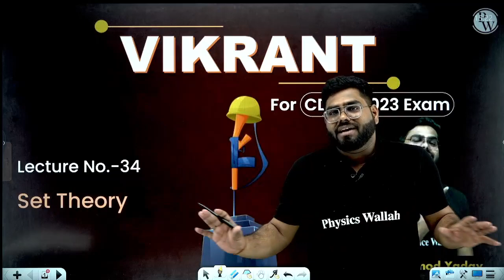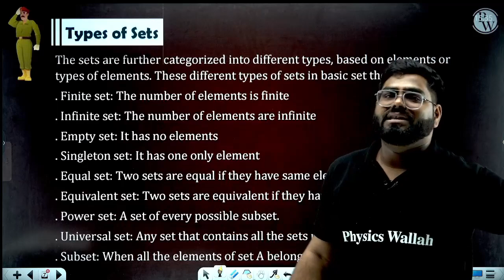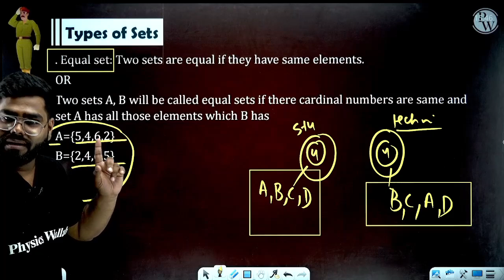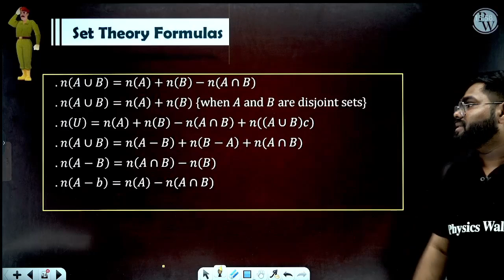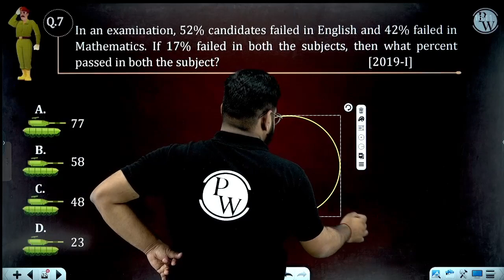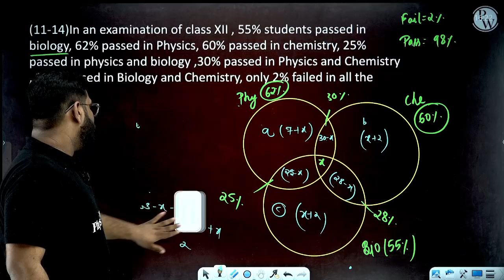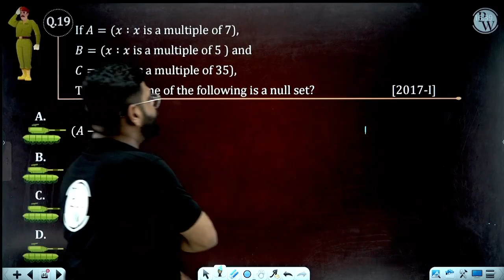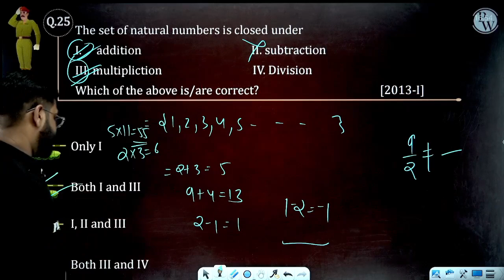Maths 34 : Set Theory || CDS -1 2023